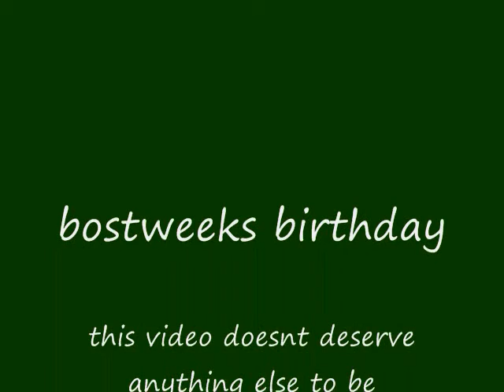bostweek birthday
bostweek is ugly